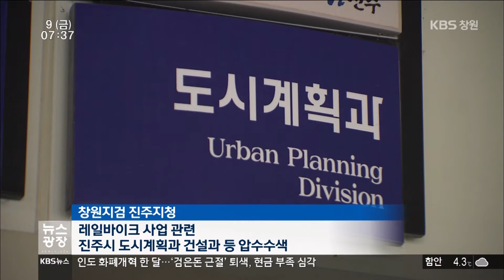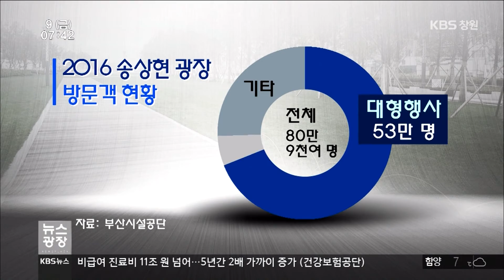[KBS뉴스광장 경남] 2016.12.09.(금) 뉴스 전체보기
- 본격 겨울, 전통시장 화재 예방 허술
- 검찰, 레일바이크 정보유출 의혹 수사
- 김해 상가 3개층 화재 `불장난` 중학생 6명 입건
- 아내·17개월 아들 상습폭행 초등교사 징역 5년형
- 의령 재해사업에서 공사대금 편취 현장소장 기소
- 을숙도도 초비상..긴장감 속 필사의 AI 방역
- 공연 하나 못 하는 1,800억 광장